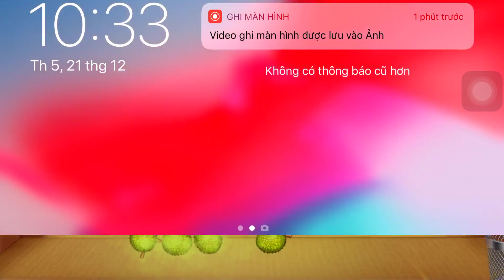Zombies Vs The Buddy| Kick The Buddy